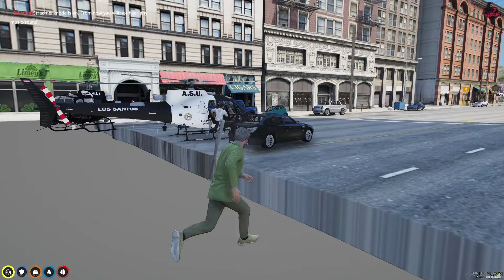Boosting cars in the Apocalypse!!! | GTA Role Play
We didn't know our world was ending when we decided to boost cars!

Warning the word "Feck" is used in this video, not the naughty version. With that in mind be advised there may be the occasional mildly offensive language in this video. FAIR WARNING!

Also the game Grand Theft Auto 5 includes naughty language there is nothing I can do about it.

Redline RP is a whitelisted community, for more information head to the website. Please give the content creators listed below some support.

There is an awesome community in Redline, and the guys who do this type of thing full time are certainly worth a look.